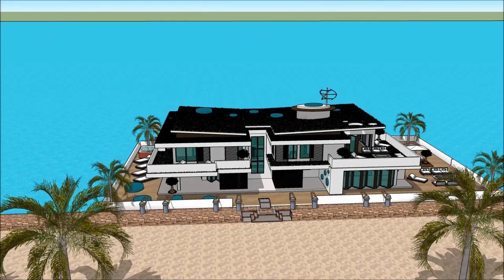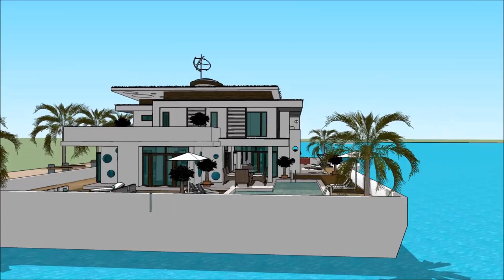HAUSBOOT HOUSEBOAT BOOT DÜSSELDORF BOAT SHOW & WATERSPORTS EXHIBITION 2018 GERMANY BOOT Grand Yacht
The houseboatzania launching an innovative high-end luxury yacht houseboat home design potentially as a display of exhibition of the HAUSBOOT HOUSEBOAT BOOT DÜSSELDORF BOAT SHOW & WATERSPORTS EXHIBITION 2018 GERMANY BOOT Grand Yacht .

The collection of the Houseboatzania concept of HAUSBOOT HOUSEBOAT BOOT DÜSSELDORF BOAT SHOW & WATERSPORTS EXHIBITION 2018 GERMANY BOOT Grand Yacht  consists of high luxury and architectural art pieces in minimalism combined with living on the waterfront of the harbour of

The houseboat yacht design has the basis to sustain living with high standards and contemporary structural design at HAUSBOOT HOUSEBOAT BOOT DÜSSELDORF BOAT SHOW & WATERSPORTS EXHIBITION 2018 GERMANY BOOT Grand Yacht  with numerous of prospects for excessive living and celebrating the desire of life worldwide: